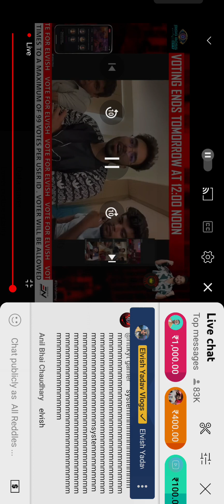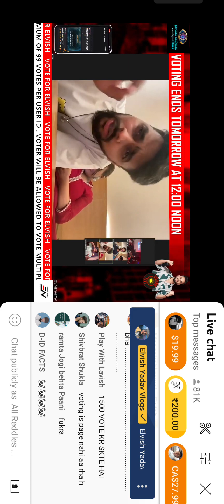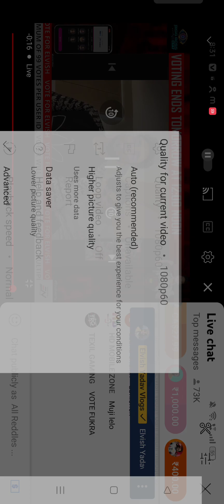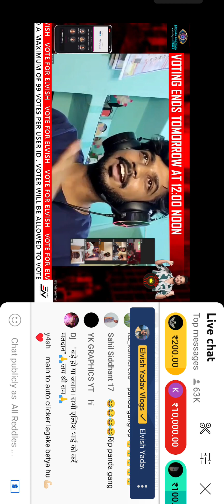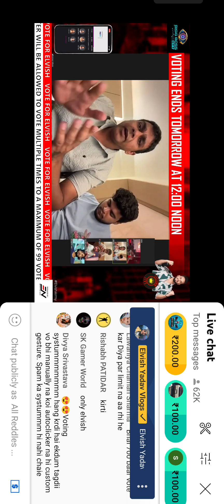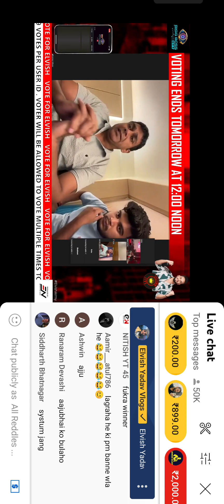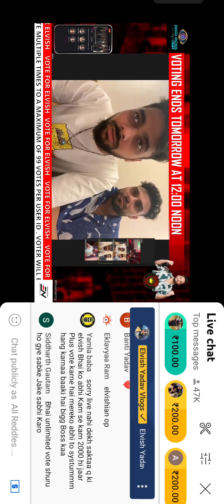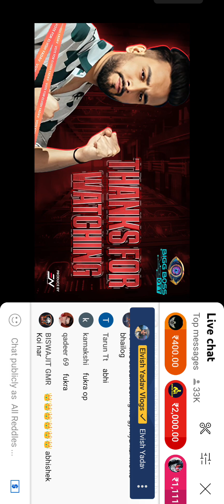VOTE FOR ELVISH YADAV FOR BB OTT 2 WINER